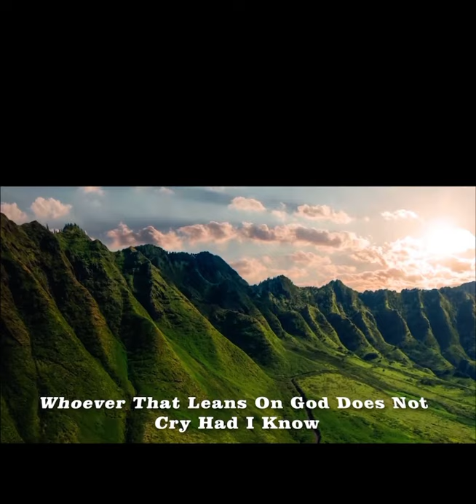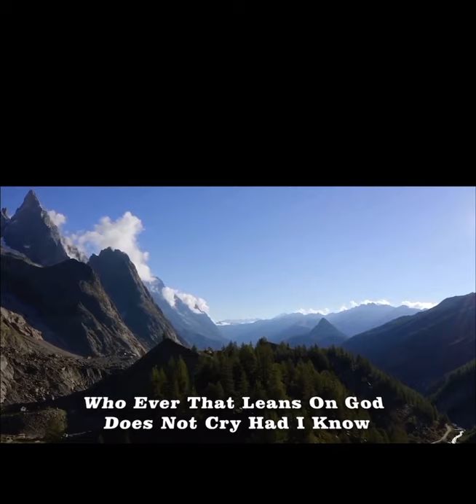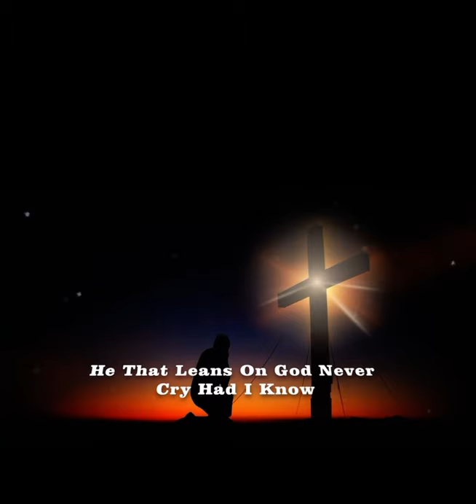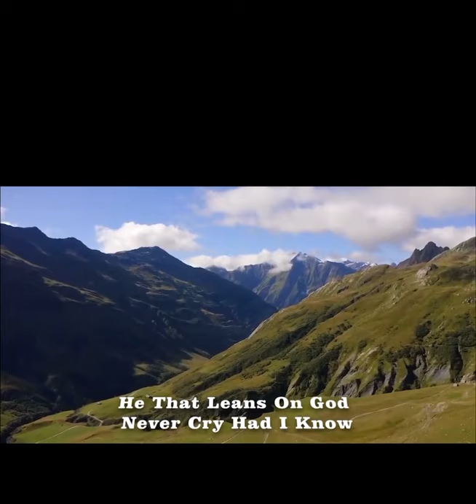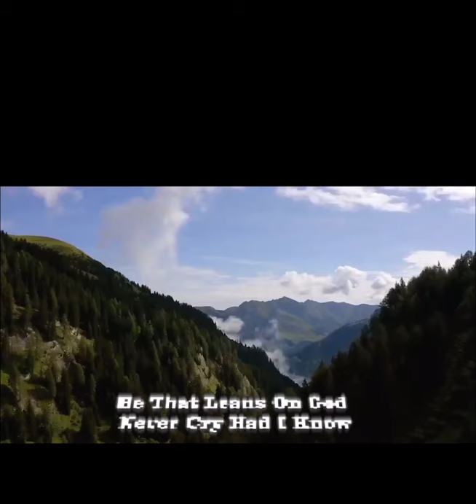Odebeme Chukwu - By Ngozi Okoh Ft. DannyOne